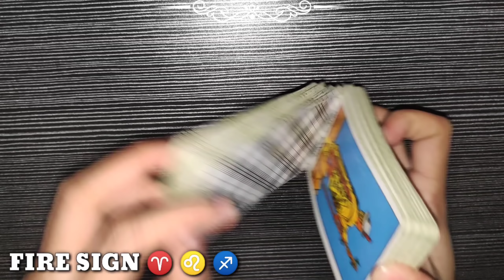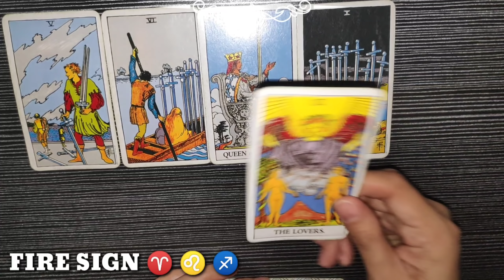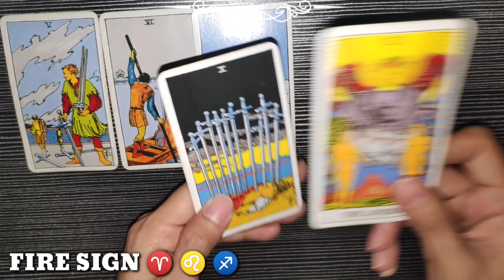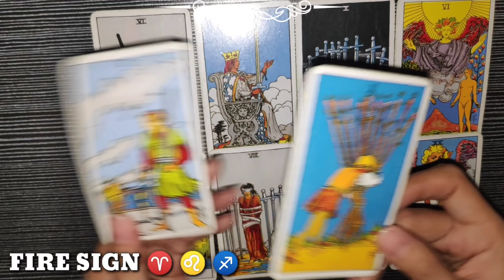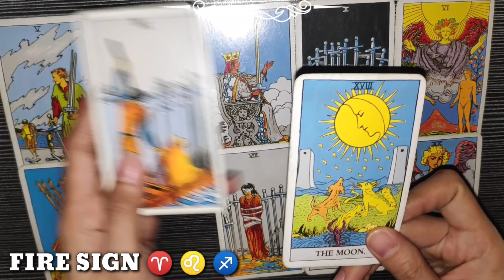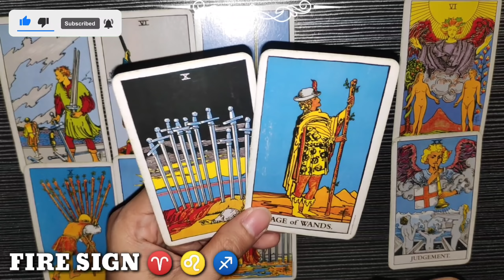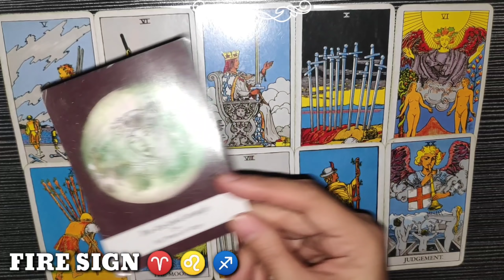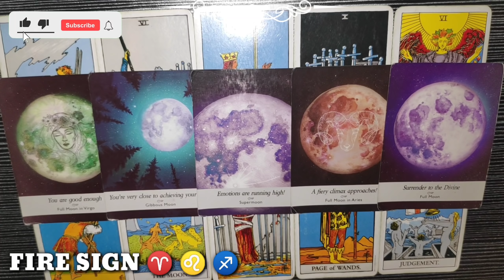ARIES ♈ - LEO ♌ - SAGITTARIUS ♐ | FIRE 🔥 SIGN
Hi ARIES - LEO - SAGITTARIUS , this is your daily reading. Fire Sign, watch until the end of this video to get a clearer picture of your reading. Just a reminder, this reading MAY or MAY NOT resonate with you so do not take it personally and just take it as a GUIDE.

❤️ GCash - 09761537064